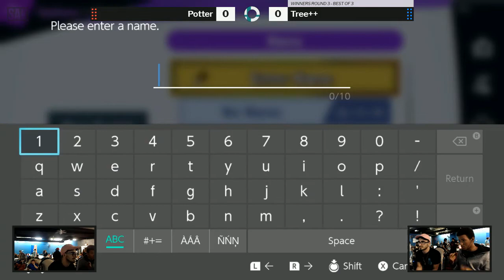Sink or Swim 113 WR3 - Potter (Fox/Simon) vs Tree++ (Mario)